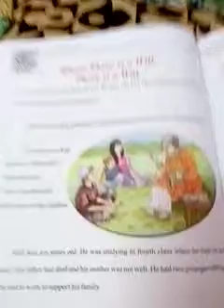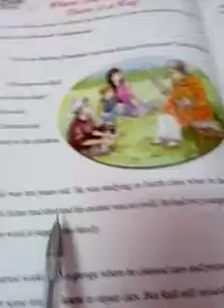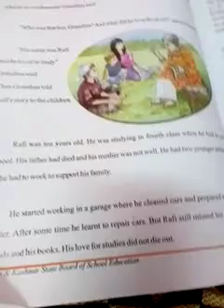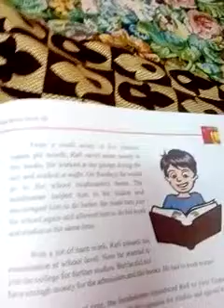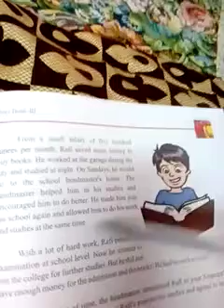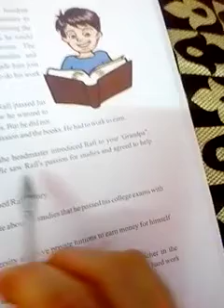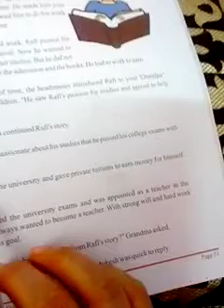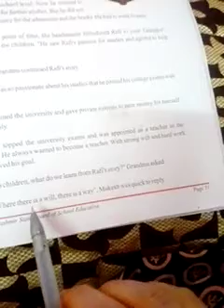Where there's will, there's way